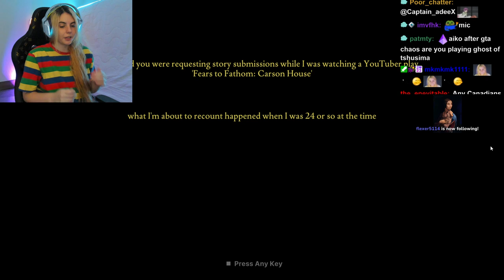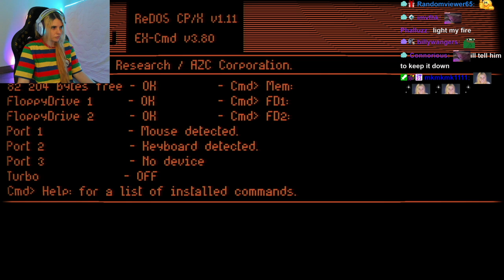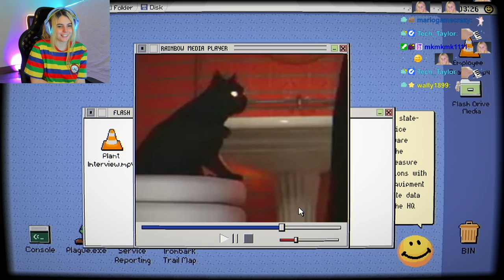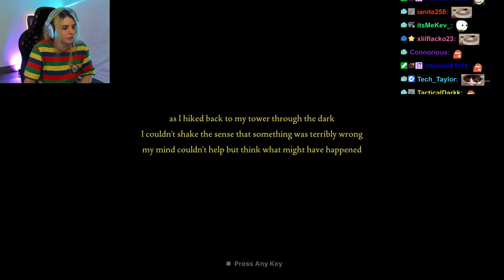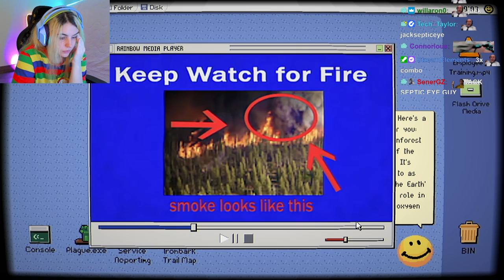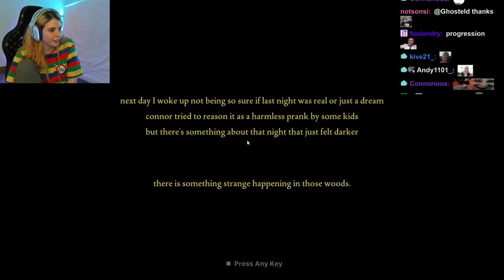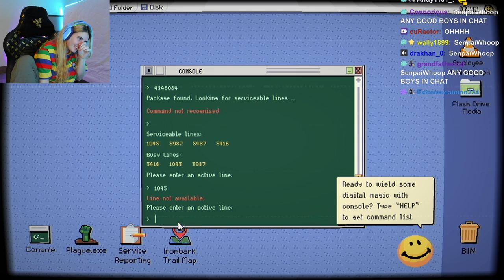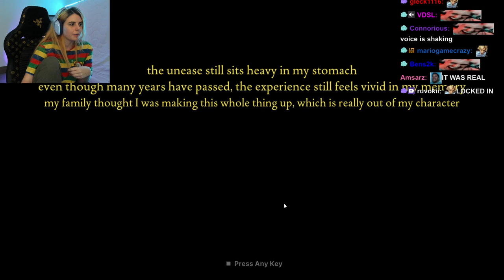AikoBliss Plays Fears to Fathom - Ironbark Lookout | Horror Game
AikoBliss Plays Fears to Fathom - Ironbark Lookout